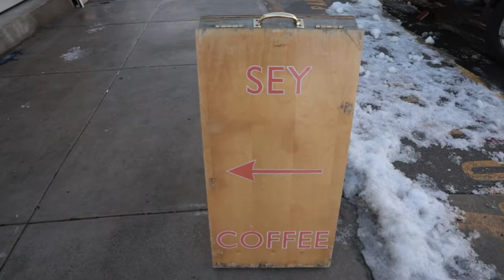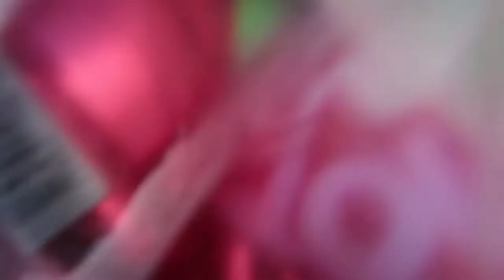I FOUND THE PERFECT BUILDING FOR OUR CHURCH!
Part of our long term vision for The Noise Church here in nyc is to have a building. And the building we have been imagining and dreaming about just so happens to actually exist. IN OUR NEIGHBORHOOD! Check it out.